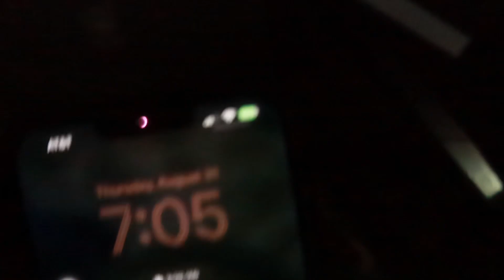VLOG | maintenance, shopping, aquarium pt. 1 ツ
Hello everybody! In this video, I will be taking you guys along with me to get my hair & nails done plus I’ll be getting my eyebrows threaded for the first time !! we’ll be going to the aquarium (attempt) & I'll give you guys a mini haul in the end ;).

ABOUT ME
✰birthday: jan. 7
✰fav colors: green
✰height: 5’5
✰film & edit: canon g7x mark iii, imovie & capcut
✰from: dtx
sub count: 90